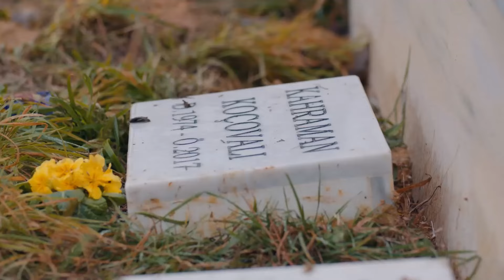Bir Baba Oğlunun Kokusunu Unuttuğunda Ölürmüş - Çukur 17. Bölüm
İdris ilk kez Kahraman'ın mezarına geldi - BEN HER GÜN ÖLÜYORUM

Yönetmen: Sinan Öztürk
Senaryo: Gökhan Horzum, Damla Serim
Yapımcı: Kerem Çatay
İdari Yapımcı: Yamaç Okur
2. Yönetmen: Barbaros Bilgin
Görüntü Yönetmeni: Tolga Kutluay

OYUNCULAR
Yamaç: Aras Bulut İynemli
Sultan: Perihan Savaş
Vartolu: Erkan Kolçak Köstendil
Aliço: Rıza Kocaoğlu
Cumali: Necip Memili
Emmi: Kadir Çermik
Ayşe: İrem Altuğ
Saadet: Boncuk Yılmaz
Medet: Mustafa Kırantepe
Metin: Cem Uslu
Meke: Aytaç Uşun